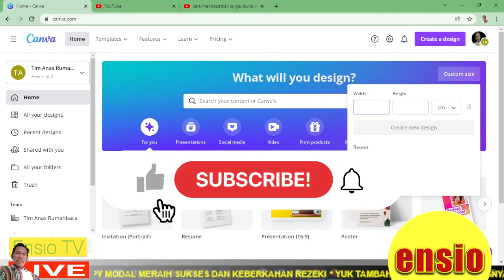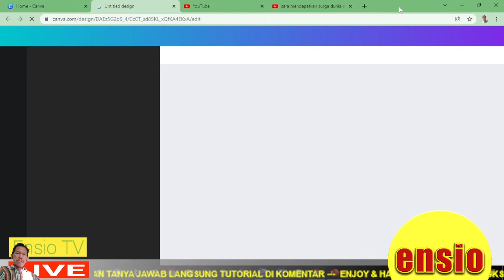cara membuat spanduk di canva tanpa pecah 2x1 meter.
cara membuat spanduk di canva tanpa pecah 2x1 meter. Hiburan sederhana dan informatif.

cara membuat spanduk di canva android.